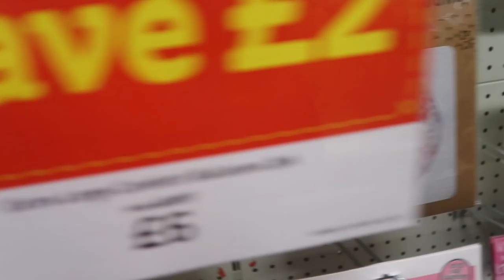PARTY TIME! | MIKE'S 30TH